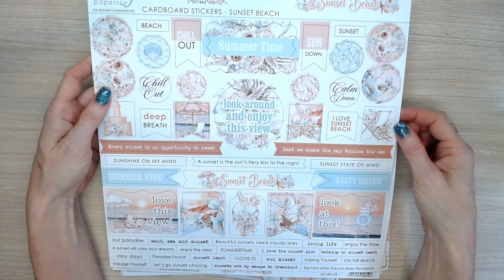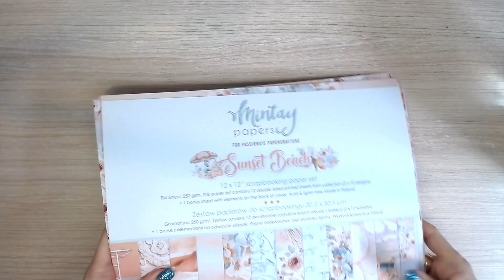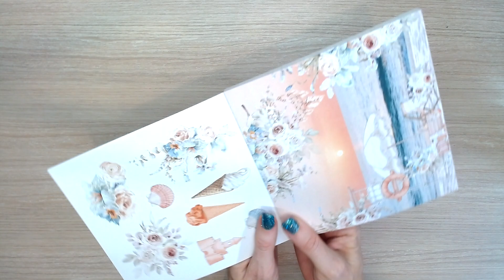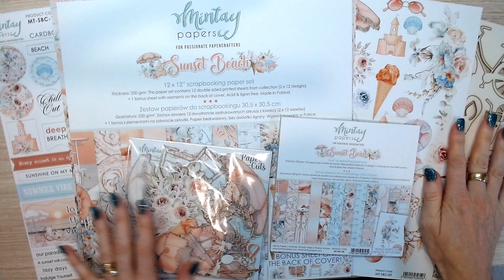Mintay Papers New Release ~ Sunset Beach Collection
This Video introduces the new Mintay Sunset Beach Collection.

In this Video I share each product in the new Mintay Sunset Beach Collection.

to see how I have used these beautiful Mintay Products.